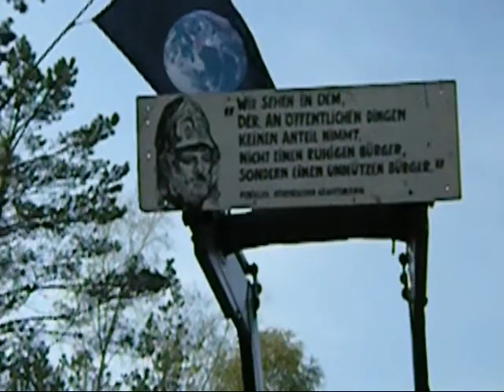Gorleben - Wendländische Landmaschinenschau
Anlässlich des Tschernobyl-Jahrestages am 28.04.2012 versammelten sich rund 3000 Menschen in Gorleben rund um das sogenannte Erkundungsbergwerk, das nach dem Willen vieler FDP- und Unionspolitiker zum deutschen Atommüllendlager ausgebaut werden soll. Neben dem Gedenken an die damalige Tragödie stand insbesondere der aktuelle Protest gegen das Endlagersuchgesetz der schwarz/gelben Regierungskoalition im Vordergrund. Die Menschen sind sich sicher, dass eine ergebnisoffene Suche, wie von CDU-Bundesumweltminister Röttgen versprochen, nur möglich ist, wenn Gorleben von vornherein aus der Auswahl herausgenommen wird. Sie fordern daher eine wirklich weiße Landkarte ohne den Fleck Gorleben.